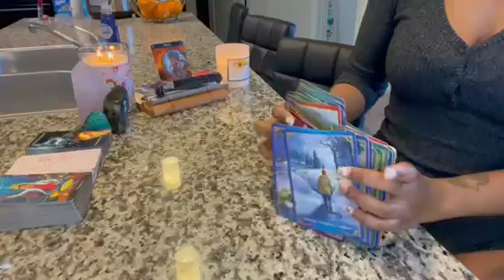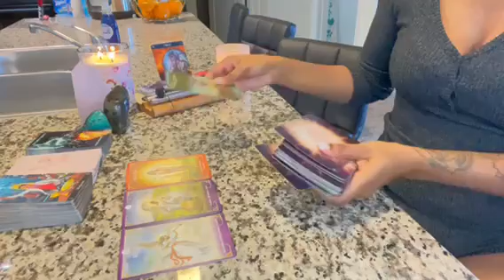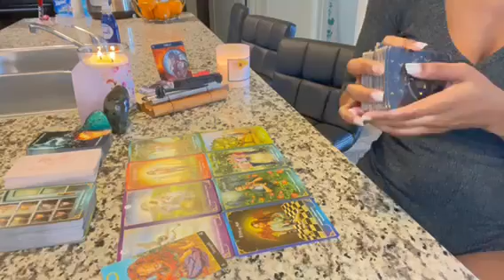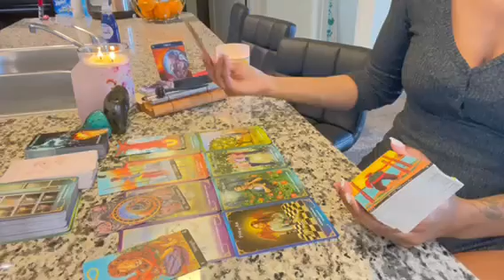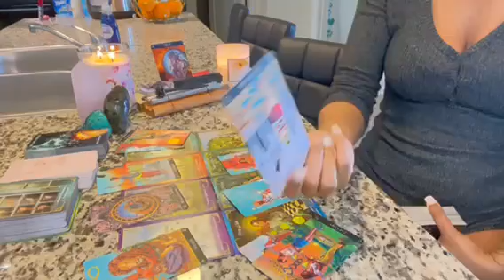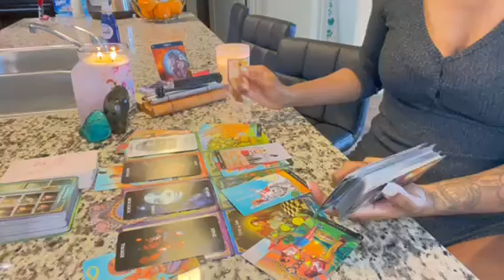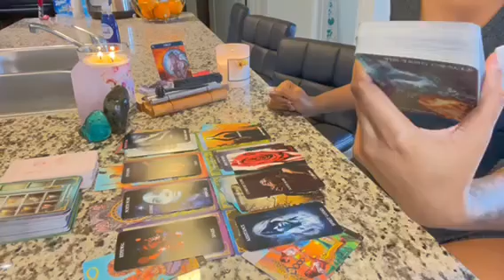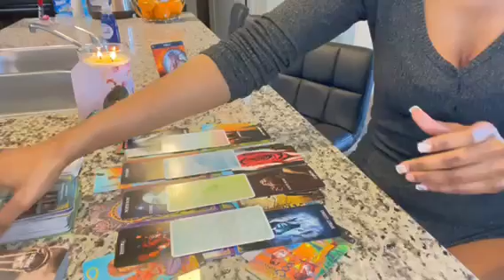Virgo ♍️ Whats coming in for U is worth this sacrifice! Let it go 😎 theres something BETTER 😋🥰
Decks Used In this reading:
* The sacred self oracle by Aquamoonlight
* Guardian Angels messages tarot by Radleigh Valentine & Dan Craig
* Yin Yang oracle by Lilith Designs